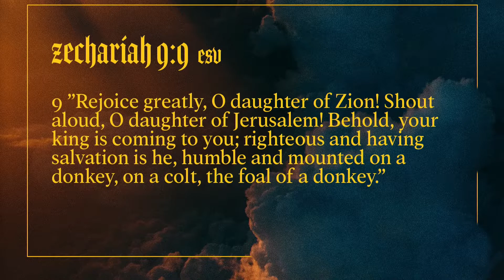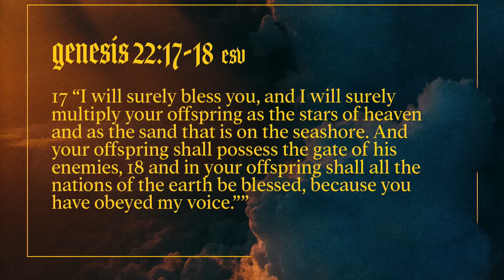Unlikely Heroes - Ps. Rick Scadden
God can use anyone to do great things for His Kingdom. From our conception, Jesus has woven callings and anointings into our very nature that are waiting to be activated, He is just waiting on us to say yes to Him.